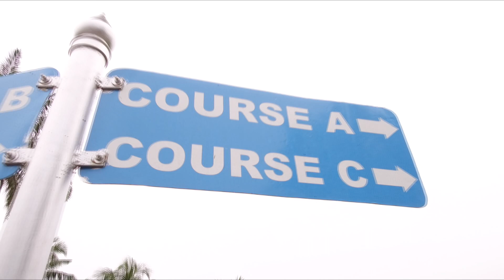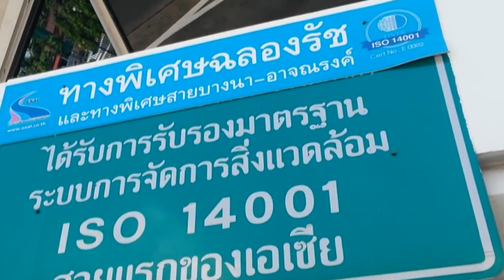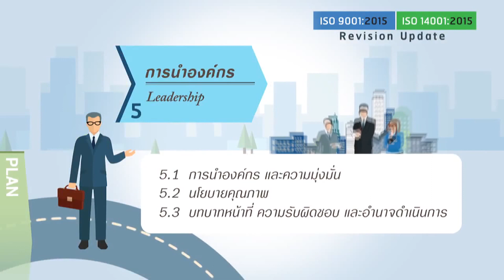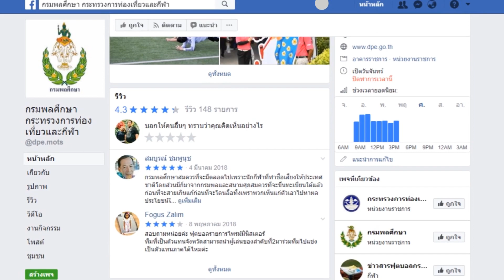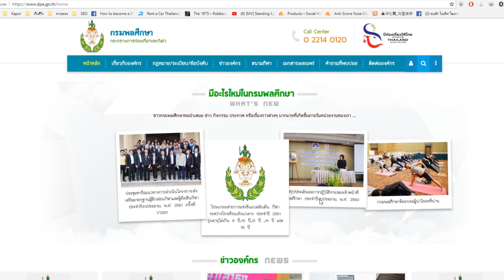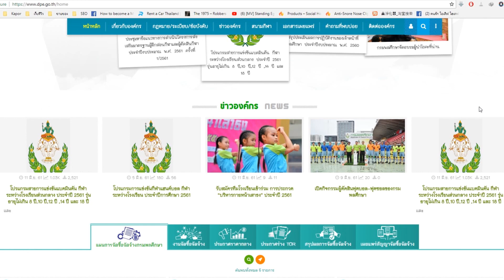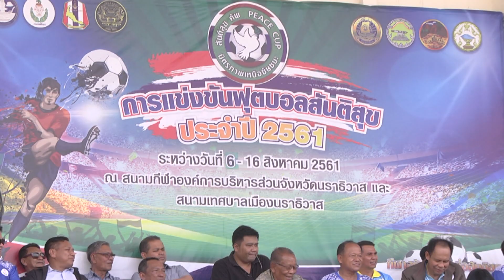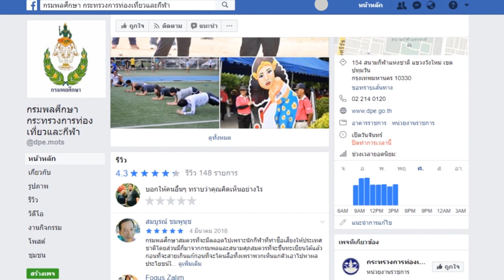Golf ParadiseKhao OA Kheow Country Club 2 Sep 18